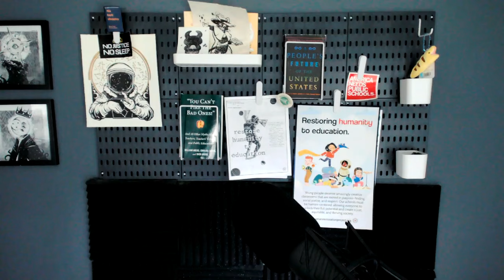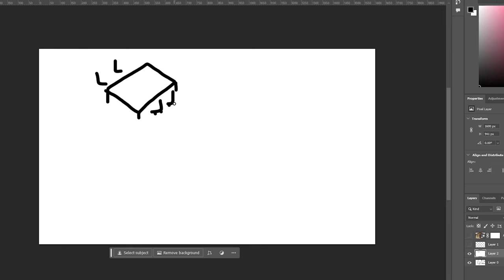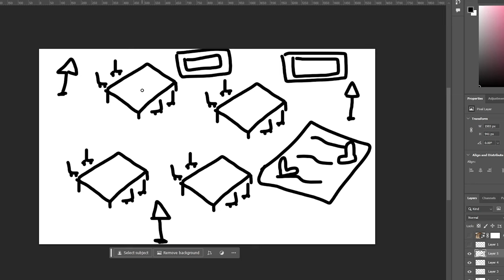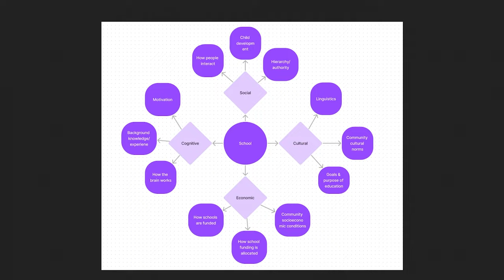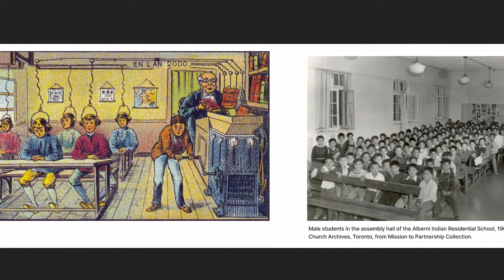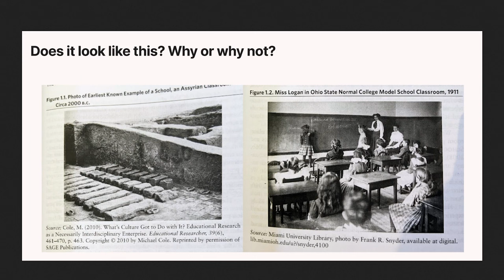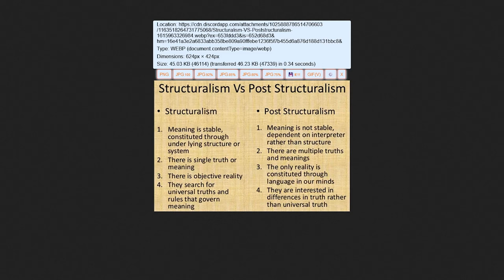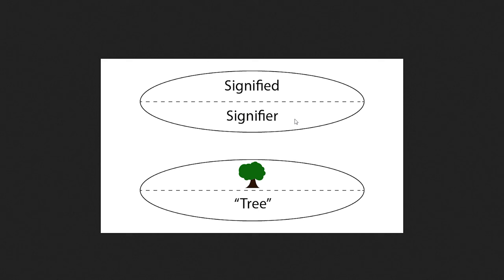"Classrooms of the Future" are Classrooms of the Past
If you draw a picture of school, does it look like 🏫? Why is that? Does it HAVE to be like that? Chris & Nick unpack the book "Dumb Ideas Won't Create Smart Kids" (thanks to @DonBerg for the reco!). What metaphors & prototypes inform our ideas about school, and why can't we imagine them being anything else?